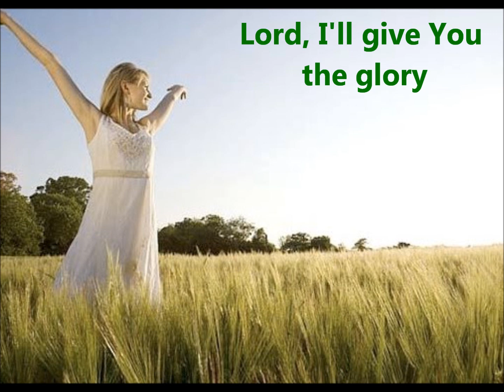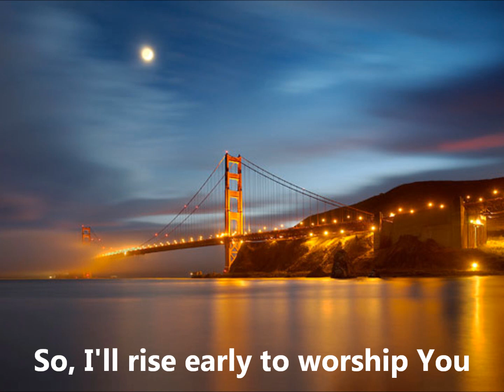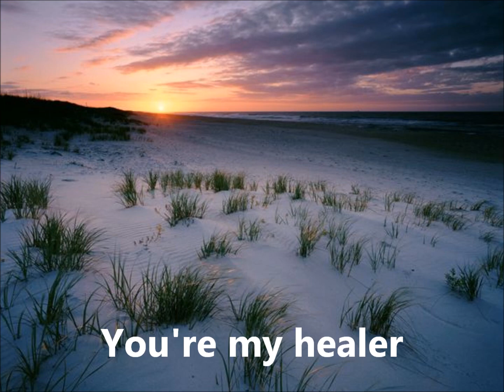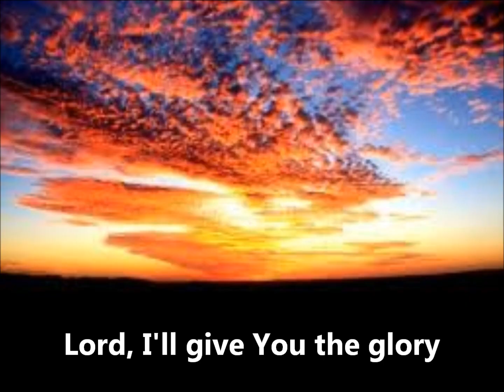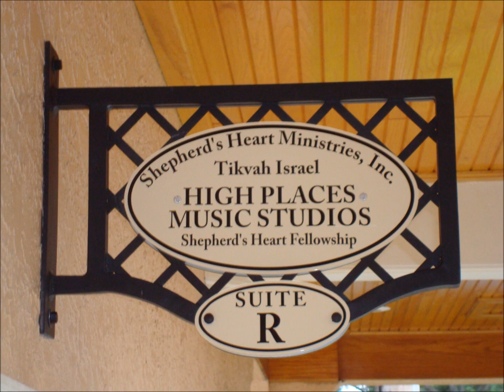WORTHY TO BE PRAISED ... Brian Arner ...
WORTHY TO BE PRAISED
(words & music by C. Denise Young)

I'll rise and shine,  Lord,  I'll give You the glory,
You are worthy, Lord, You're worthy,  You're worthy to be praised.
You are worthy, You're worthy, You're worthy to be praised!

You are the Great I Am,   Creator, King,   the Holy One,
So I'll rise early to worship You, find the place of solitude,
I will give the best of my life to You,
You're worthy to be praised!

Father, God,   Shepherd, Lord,   Redeemer, Savior of my soul!
You're my healer, You're my peace,  my banner,  provider,
You're my righteousness.

Performed by: Brian Arner

Words & Music:  C. Denise Young

Producer:  C. Denise Young

Engineer:  Ken Veenstra (Progressive Music & Media, Tampa, FL)

Piano:  Robert Winslow

Oboe:  John Long

Drums:  Sam LaGreca

Timpani:  C. Denise Young

Vocal Ensemble:  Tikvah Singers